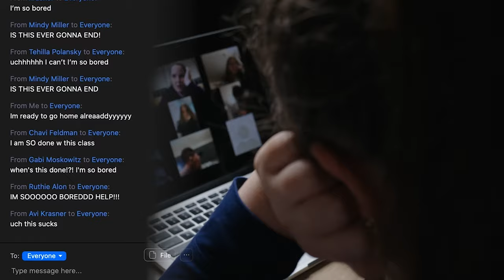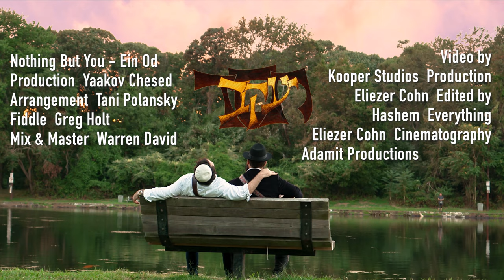Nothing But You (Ein Od Milvado) | Tani Polansky x Yaakov Chesed (Official Music Video)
Nothing But You (Ein Od Milvado) Music Video - An anthem of faith and message of hope in a challenging time. A reminder that no matter what happens and what we see, EIN OD MILVADO! Its all Good because its all G-d!!!

We are so excited and blessed to share this with you all!
 The world around us seems to have gone crazy. It’s overwhelming, frustrating, and so scary sometimes that it's hard to see past the fear in our own eyes. In the midst of all of this there are three words that have given the Jewish people comfort throughout centuries of challenge and crisis- אין עוד מלבדו!!! Ein Od Milvado - there is nothing but you G-d. Whatever happens is part of a master plan, orchestrated by our loving father in heaven to lead us closer to him and to our best selves.
May this anthem guide us to that realization and support us through whatever we may be going through

Lchaim !! B'ahavah - with so much gratitude and love,

Tani and Jake

In the merit of the speedy recovery of our friend and brother Menachem Mendel Ben Chana

CREDITS:

Song:
Written by: Tani and Jake Polansky
Production, Guitars, Drums, Bass: Jake Polansky
Ukulele, Keyboards, Vocal Arrangement & Percussion: Tani Polansky
Fiddle: Greg Holt
Mix and Master: Warren David
Hashem/Tatty/Father in Heaven/G-d: Our inspiration

Produced by: Kooper Studios, Adamit Production, Tani Polansky, Jake Polansky
Cinematography: Adamit Productions

Storyline:
Temima Polansky
Isaiah Rappaport
Emmi Rappaport
Akiva Wax

Band :
Drums: Boruch Zidele
Violin: Akiva Wax
Electric Guitar: Dovid Polansky
Tambourine: Irwin Leventer
Bass: Yosef Wildes

Cast:
Josh Goldstein
Eliav Frye
Mozy and Judah Frye
Shifra Silverstein
Bonnie Polansky
Judy Freud
Nechama Bornstein
Emma and Orly Freud
Shana, Noah, and Mia Polansky
Naava Polansky
Rivka Polansky
Yonina Slamowitz
Akiva Sitzer
Rana and Anthony

Zoom Call:
Gabi Moskowitz
Chavi Feldman
Mindy Miller
Tehila Jansonson
Ruthie Alon
Tehilla and Shlomo Krasner
Tehilla Polansky

Special Thanks to:
Leah Bachon
Malka Fishman
Shulamith High School for Girls

Our endless thanks to our holy brother Zecharia Shlomo Freud for his support in making this video happen

Additionally our hakarat hatov knows no bounds to our dear friend Eliezer Meir Cohn- producer extraordinaire of Kooper Studios for putting this incredible video together, from the late nights planning, shooting, filming, editing, and producing this beautiful film. We love you bro.

To all the friends old and new, and family who came out to be a part of the shoot, to those who helped make it possible and everything in between.

And lastly to Achi Adamit, our visionary producer, cinematographer, and friend, for jumping into this project with enthusiasm and joy from the beginning and being such an incredible part of this process. We're so grateful for everything.

Lyrics:

I look around with open eyes and see you everywhere that I turn
In every little blessing that surrounds me there are lessons to learn
But sometimes it seems like you may not be around
And thats when i look deep within where your endless love is found

Ein Od Milvado!

In the birds and the trees and the cool ocean breeze there you are
In the sunshine on my face and the twinkle of millions of stars
Oh sometimes its all so clear, so clear to see
And in those moments a voice calls out,
Calls out from deep within me

Ein Od Milvado!
Vyadata Hayom Vhashevota, El levavecha
Vyadata Hayom Vhashevota, El levavecha, Ki hashem hu haelokim

Nothing but you